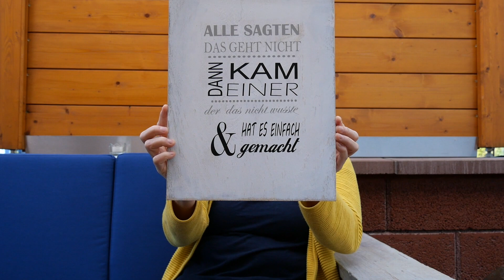Morgenandacht mit Dagmar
Dagmar ist Jugendbildungsreferentin in Bayern.